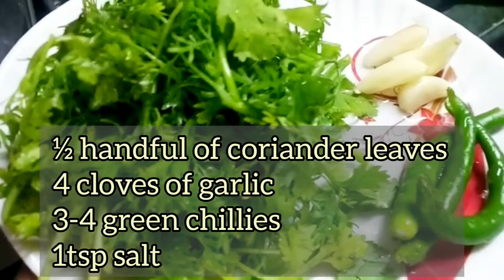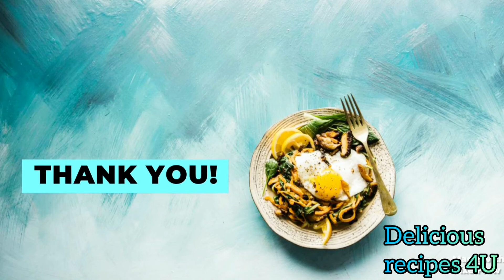DAHI BHALLE || DAHI BARE || दही बरे || RAMADAN 2021 || BY DELICIOUS RECIPES 4U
Dahi Bhalla is a type of chaat originating from the Indian Subcontinent and popular throughout South Asia.

Ingredients:
½ Handful Coriander Leaves
4 Cloves Of Garlic
3-4 Green Chillies
1tsp Salt

For Bhalla Batter:
300gm Urad Dal
50gm Rice
50gm Chana Dal
7-8 Green Chillies
1tsp Cumin Seeds
8-10 Cloves Of Garlic
2tsp Salt

For Yogurt Water:
1L Water
1tsp Black Salt Powder (Kala Namak)
¼ Cup Sugar
¼ Cup Yogurt

For Dahi:
¼ Cup Sugar
1Kg Yogurt

Comment for recipe that you want me to upload.